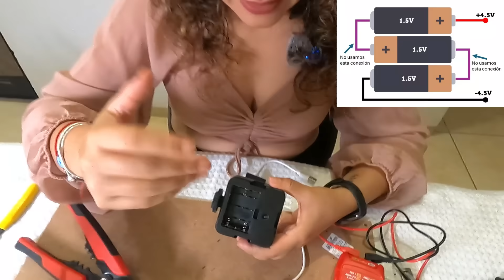!Adiós a las Baterías! Convierte Cualquier Dispositivo a USB Fácilmente y Ahorra Dinero.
¿Cansada de gastar dinero en baterías que contaminan el planeta?
En este tutorial te muestro cómo convertir fácilmente tus dispositivos que usan baterías en dispositivos que se pueden alimentar a través de un cargador de celular USB.
Este simple cambio te ayudará a ahorrar dinero a largo plazo, y también contribuirás a reducir el impacto ambiental al evitar el desecho de baterías usadas.
¡Es más sencillo de lo que crees y cualquiera puede hacerlo!
Sigue este paso a paso para comenzar a usar tus gadgets de una manera más ecológica y económica.

La segunda parte del video cubre los casos donde tu aparato usa 1 o 2 pilas de tamaño AA o AAA y es este:

La tercera parte del video cubre todos los demás casos, es decir, desde 4 pilas AA y AAA hasta las pilas de 9V y 12V:

Si tienes dudas sobre cómo realizar este tipo de soldadura te recomiendo ver mi video para aprender a soldar con cautín:

🔧 Herramientas y Materiales:

Link a conectores Type-C

Conectores Type-C con led:

Soldadura de estaño

Pinza pelacables con función para poner terminales

¡Cuida tu bolsillo y el planeta!"